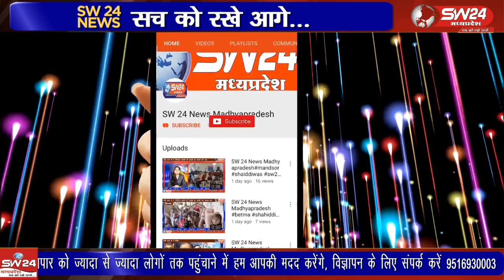विधिक सेवा प्राधिकरण, मण्डलेश्वर द्वारा ए.डी.आर. सेंटर सभाकक्ष, में पैरालीगल वालेन्टियर्स प्रशिक्षण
जिला विधिक सेवा प्राधिकरण, मण्डलेश्वर द्वारा ए.डी.आर. सेंटर सभाकक्ष, में पैरालीगल वालेन्टियर्स प्रशिक्षण कार्यक्रम आयोजित किया जिसमें ऑनलाईन माध्यम से सम्पूर्ण म.प्र. के पैरालीगल वालेन्टियर्स जुड़े।
कसरावद से अकिल खान की रिपोर्ट।